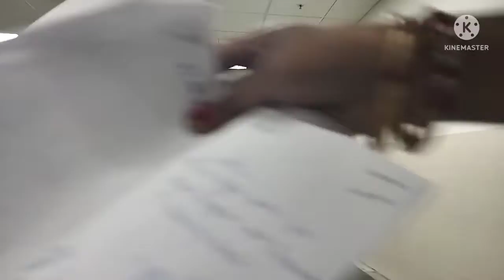Aaj bhi 🥺hospital jana pada🥺///Baby official